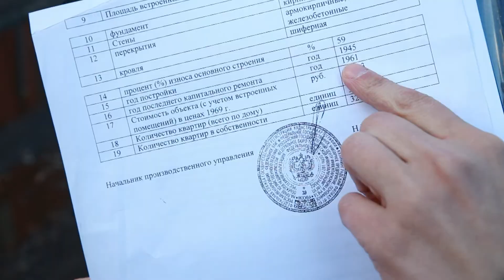Дом на Багратиона